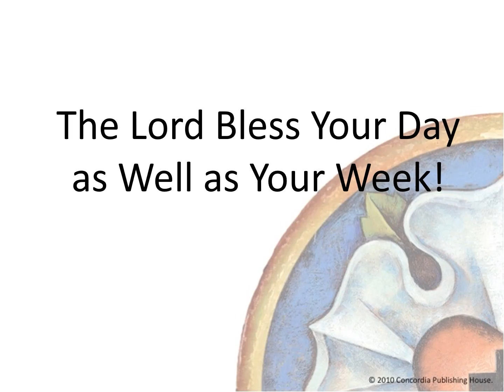Pastor Z Devotional - Tuesday, October 8, 2024